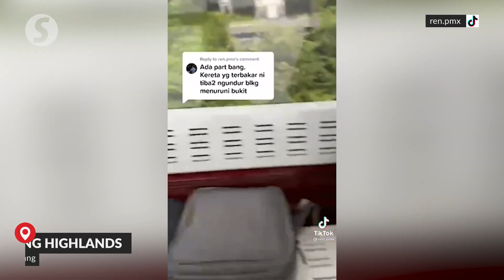Video captures moment car on fire rolls backwards on Genting road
A TikTok video showing a burning car rolling backwards down a hill in Genting Highlands has gone viral.

News portal Kosmo reported that the incident occurred at km 2.9 of Jalan Genting Highlands at 1.44pm on Monday (May 9).